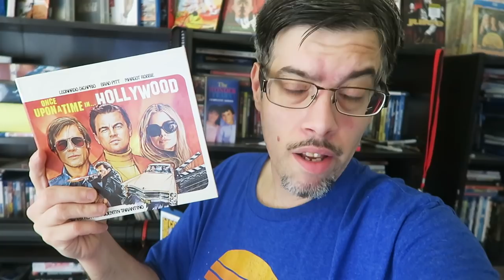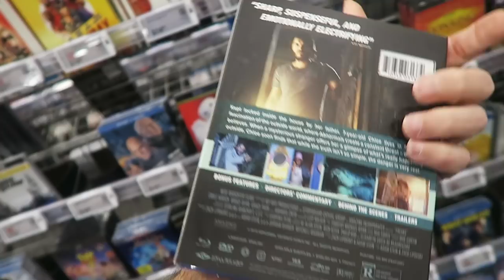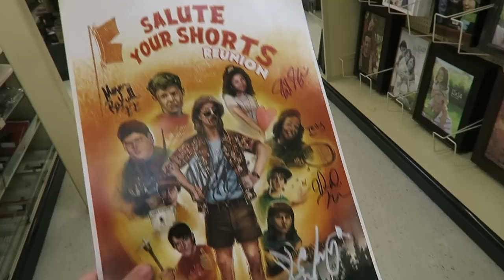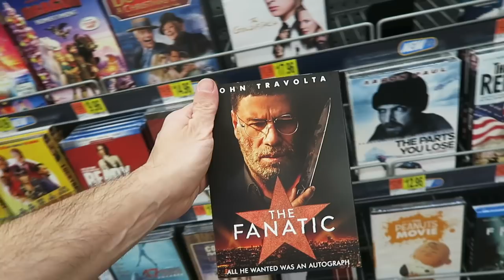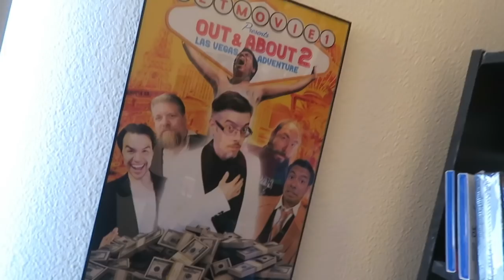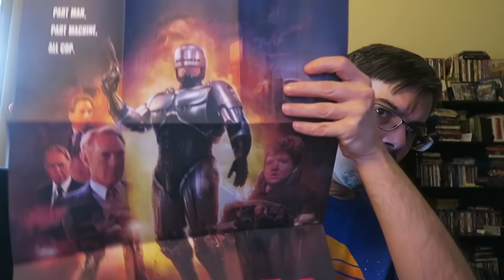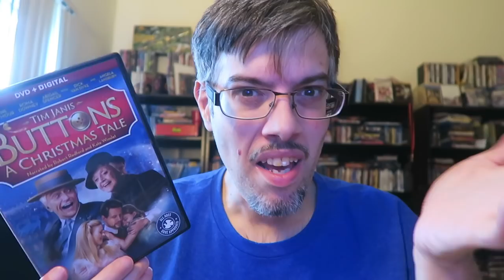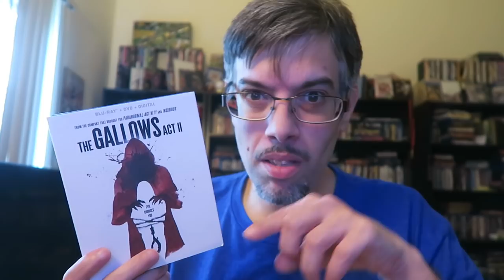Hoarding Up - Once upon A Time In Best buy !!!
AN HOUR TO KILL / DEAD KANSAS: 2-in-1 DVD combo pack from Alpha Video - Available December 10, 2019

In this video I review an talk about 4 new blu-rays and dvds  like

RoboCop - arrow video

Tim Janis Buttons a christmas tale - Dick van Dyke , Angela lansbury

The Gallows act 2 - Ema Horvath